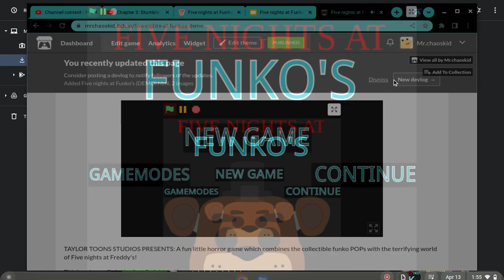TTS: Five nights at Funko's DEMO (Available now on itch.io!)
TAYLOR TOONS STUDIOS! PRESENTS:

Play for free! No download required
This is only a demo.